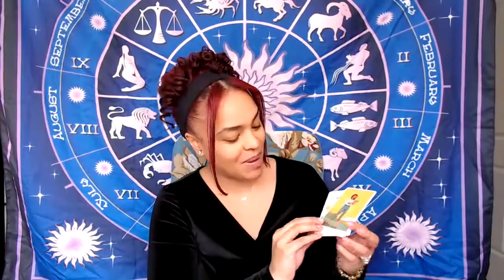✨ Daily Tarot Reading --𝑻𝒖𝒆𝒔𝒅𝒂𝒚, 𝑴𝒂𝒓𝒄𝒉 8 ✨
Your Daily Tarot Reading for Tuesday,  March 8